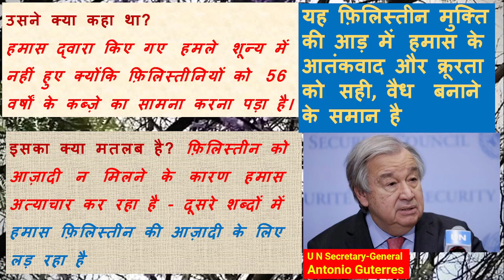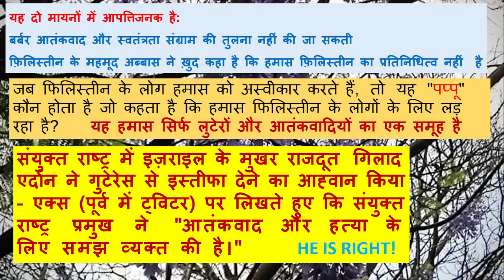UN SecyGen Supports Hamas Terror As Freedom Struggle